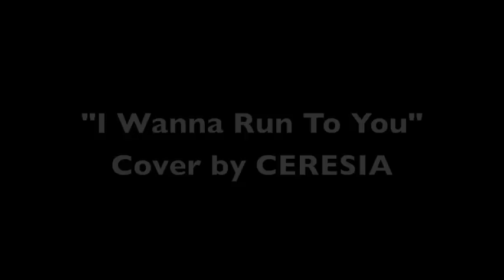Whitney Houston Tribute - (Run To You) - Ceresia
Rest In Peace to the ever so talented Whitney Houston. You will be missed.